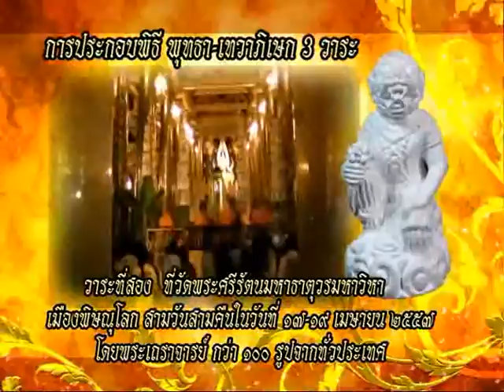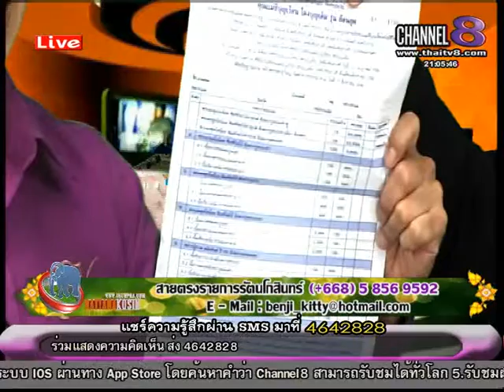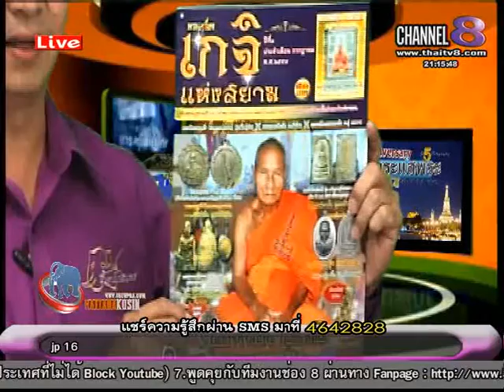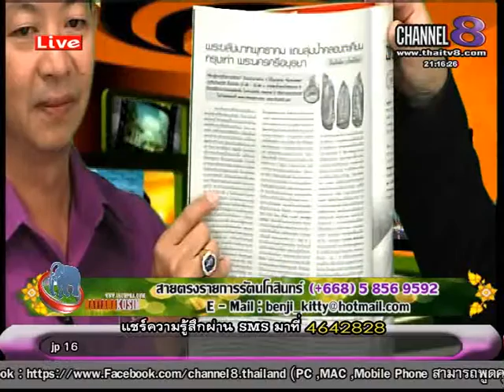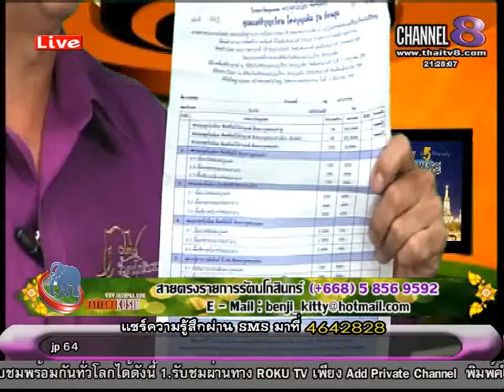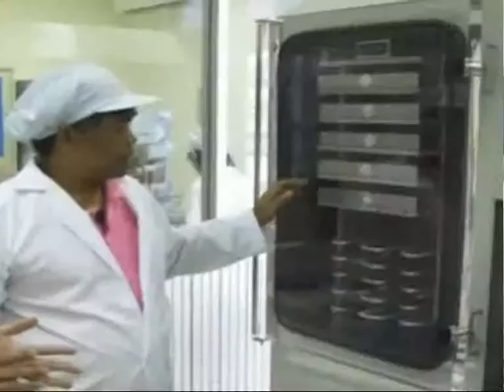ช่อง 8 ทีวีพูดได้ รายการ จับกระแสพระ 23-07-58 เบรก 1